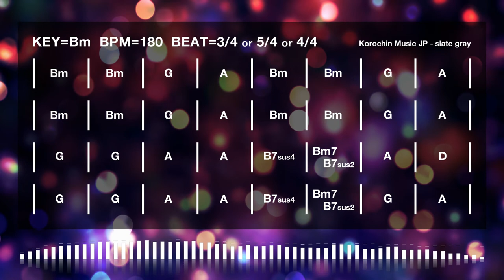Melodic Metalcore / Epic Metalcore Backing Track in Bm for Guitar [KOBT001]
Song No - KOBT001
Song title - slate gray
Key - Bm

叙情系メタルコア / ギター用アドリブ練習用オケ / バッキングトラック / メタル / ダウンチューニング / ドロップチューニング / ドロップB / Epic Metal / Metal / Metalcore / Melodic Metalcore / Emotional Metal /adlib / Guitar Practice Song / Modern Metal / Drop B / Drop Tuning / Guitar Training

Usage/Licensing
You are free to use it within the scope of the license.

However, reproduction of this video is prohibited.